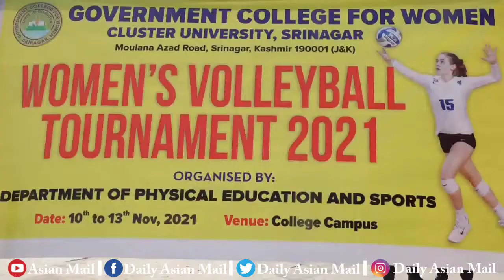Govt Women,s College Srinagar Organised Women,s Vollyball Tournament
Today Match was between Ganderbal  Collage vs Women,s Collage M A Road Srinagar. Women,s Collage M A Road  win
Subject: Women's Volleyball